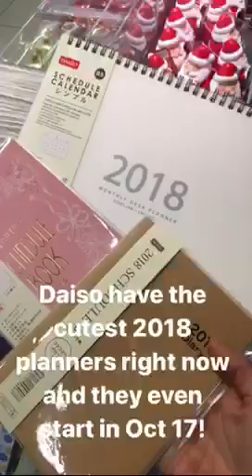Father Noel’s Vic Market shopping tips!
On the 18th of November I rose with the sun and accompanied Noel on a shopping trip to the iconic Vic Market to grab some goodies for a bbq :)